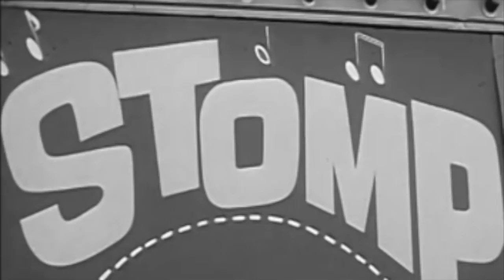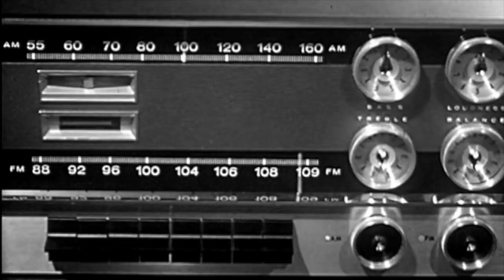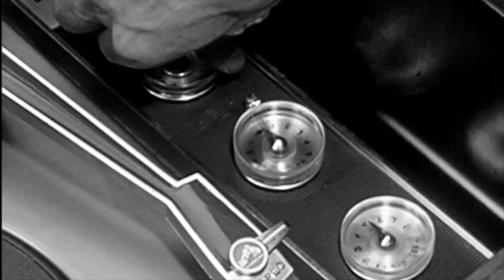The Fame-Beats - "Watford Stomp" OFFICIAL VIDEO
The Fame-Beats motor along a Cuban-heeled path from Merseybeat via the Medway, doffing their caps at favorite big-beat-acts, such as Bern Elliot & The Fenmen, The Milkshakes, Russ Kruger and of course that most Fab Four, along the way.

The Fame-Beats’ Davey Lane and Rusty Hopkinson are known to some as long time bandmates in celebrated Australian rock-and roll group YouAmI. These two plucky charmers share a keen interest in Hamburg era British pop and it was on a stroll down the Reeperbahn that they decided to commit their love of all things BEAT to tape.

THE WATFORD STOMP is a reckless Cavern styled romp that demands you to DANCE.